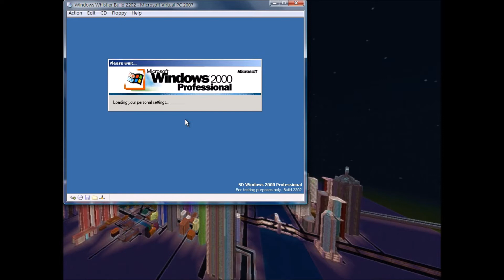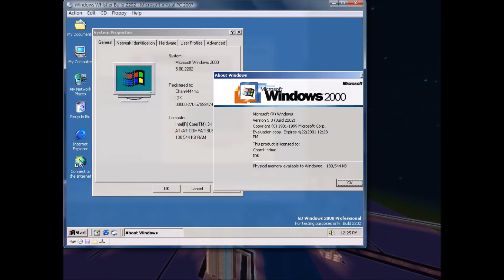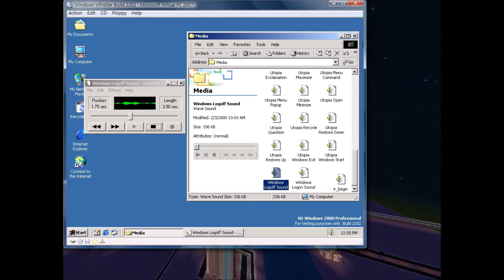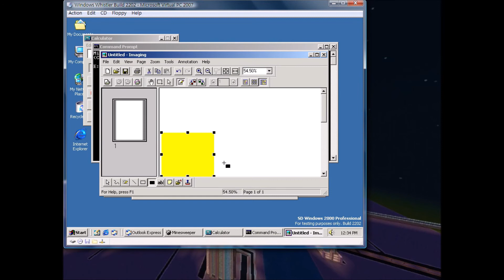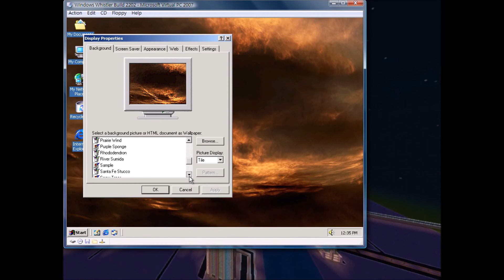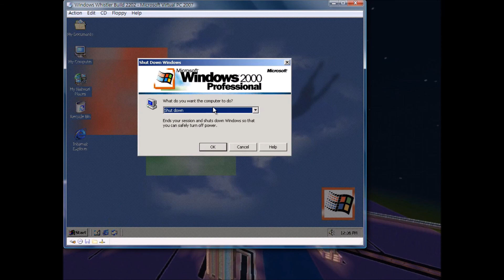Windows Whistler Build 2202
This is the earliest leaked build of windows xp (as of now)
and it is almost same as windows 2000